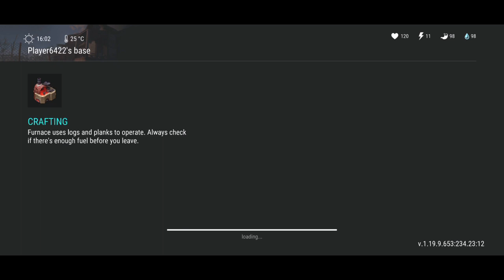Last Day on Earth-Raid player 6422